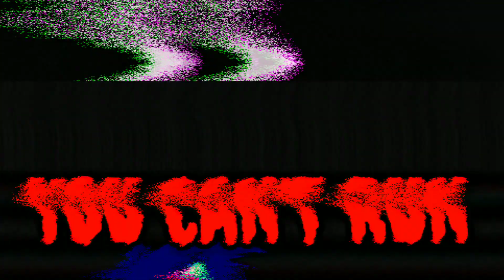You Can't Run -Dual Mix- (longestsoloever X MarStarBro) [Friday Night Funkin: Vs. Sonic.EXE]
you see I can call it a dual mix because it's two songs mixed together

You Can't Run is the best fnf mod song no cap.

Tune in next week for a Mashup you all rightfully deserve.

Featured in Friday Night Funkin: Vs. Sonic.EXE

Add me on Discord: Bootleg Onion#6387

January 13th, 2022 Edit:
I am fully aware of the situation with revie and I do not condone any of the actions they went through with. Any potential "Faker" and "Black Sun" Mashups will never happen. I am only mentioning this at the bottom of the description because it isn't my place to really speak out about this whole ordeal, but it didn't feel right just outright ignoring it.